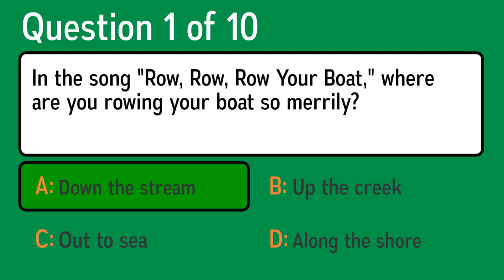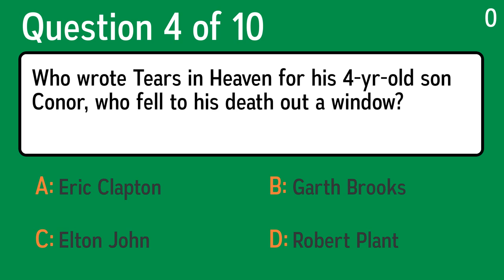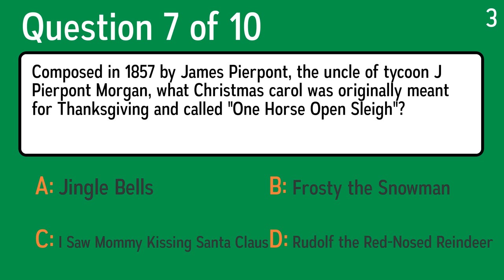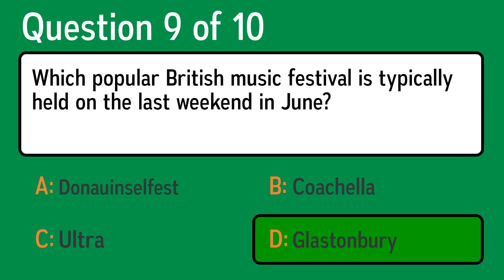Music Quiz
Question 1: In the song "Row, Row, Row Your Boat," where are you rowing your boat so merrily?
 Answer a: Down the stream
 Answer b: Up the creek
 Answer c: Out to sea
 Answer d: Along the shore

Question 2: Douglas More's opera, "Gallantry," begins with an ad for Lochinvar Soap and opens in a hospital hallway. What is the opera's subtitle?
 Answer a: A Game Show
 Answer b: A Sportscast
 Answer c: A Soap Opera
 Answer d: A Talk Show

Question 3: With which re-released song did The Doors have a UK hit in 1991?
 Answer a: Fire and Rain
 Answer b: Fire Brigade
 Answer c: Light My Fire
 Answer d: Fire to One

Question 4: Who wrote Tears in Heaven for his 4-yr-old son Conor, who fell to his death out a window?
 Answer a: Robert Plant
 Answer b: Garth Brooks
 Answer c: Eric Clapton
 Answer d: Elton John

Question 5: Out of these artists, who has won the most American Music Awards?
 Answer a: Jessica Simpson
 Answer b: Cyndi Lauper
 Answer c: Nicki Minaj
 Answer d: Whitney Houston

Question 6: Where does the ukulele originate from?
 Answer a: India
 Answer b: Australia
 Answer c: Mexico
 Answer d: Hawaii

Question 7: Composed in 1857 by James Pierpont, the uncle of tycoon J Pierpont Morgan, what Christmas carol was originally meant for Thanksgiving and called "One Horse Open Sleigh"?
 Answer a: Jingle Bells
 Answer b: Rudolf the Red-Nosed Reindeer
 Answer c: I Saw Mommy Kissing Santa Claus
 Answer d: Frosty the Snowman

Question 8: Who was the lead singer for The Herman's Hermit's?
 Answer a: Peter Noone
 Answer b: Peter Munday
 Answer c: Peter March
 Answer d: Peter Day

Question 9: Which popular British music festival is typically held on the last weekend in June?
 Answer a: Coachella
 Answer b: Glastonbury
 Answer c: Ultra
 Answer d: Donauinselfest

Question 10: The two-handed tapping technique is which guitarist's trademark?
 Answer a: Eddie Van Halen
 Answer b: Cornell Dupree
 Answer c: Steve Vai
 Answer d: Johnny Winter